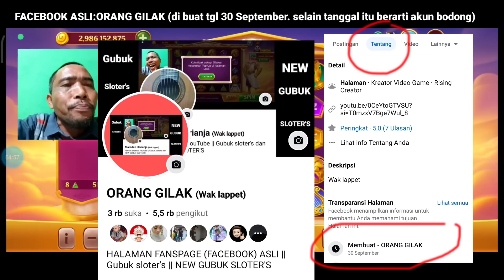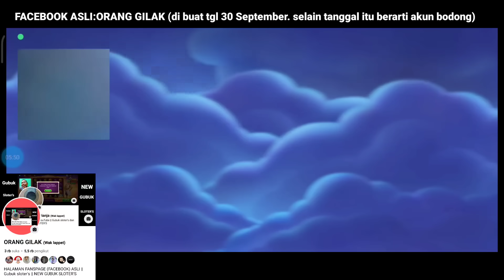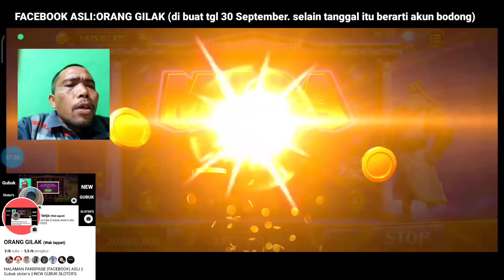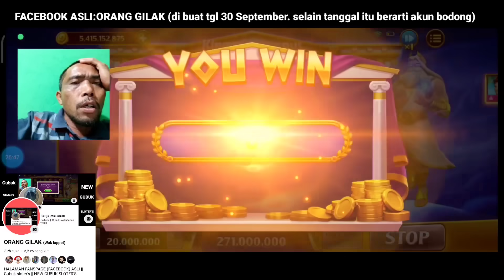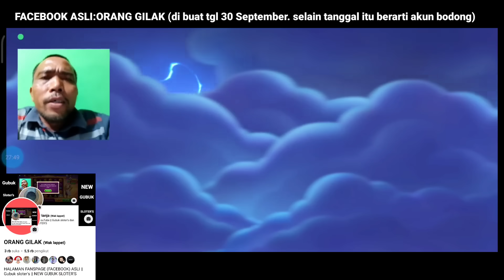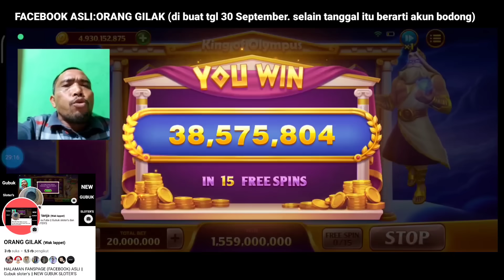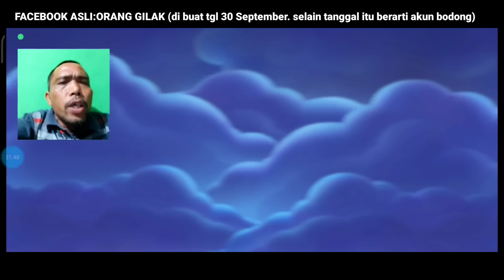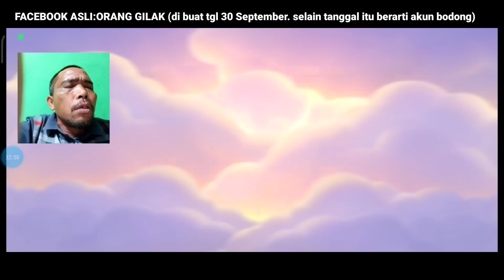WAK LAPPET BAHAGIA. DURASI PANJANG